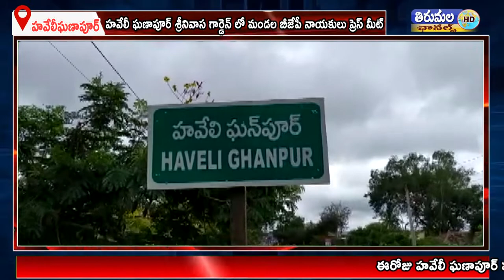హవేలీ ఘణాపూర్ మండల కేంద్రంలోని శ్రీనివాస గార్డెన్ లో మండల బీజేపీ నాయకులు ప్రెస్ మీట్ ఏర్పాటు చేశారు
ఈరోజు హవేలీ ఘణాపూర్ మండల కేంద్రంలోని శ్రీనివాస గార్డెన్ లో మండల బీజేపీ నాయకులు ప్రెస్ మీట్ ఏర్పాటు చేశారు